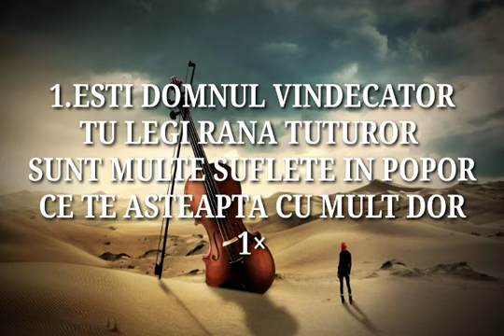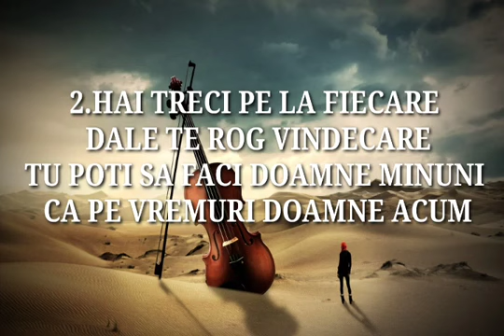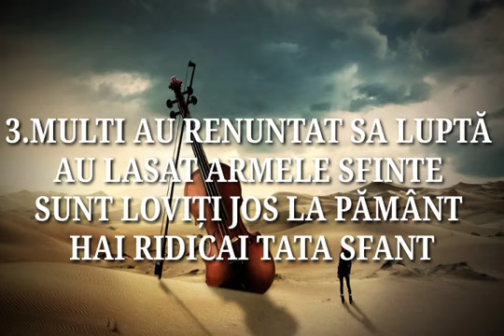Negati Esti Domnul Minunilor Robert Elvis Simon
Muzic  și text Elvis